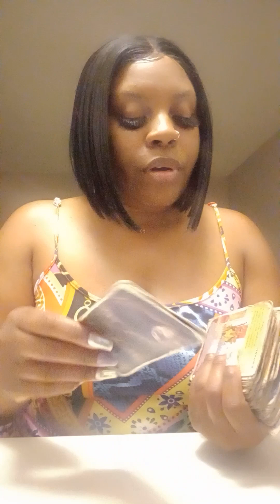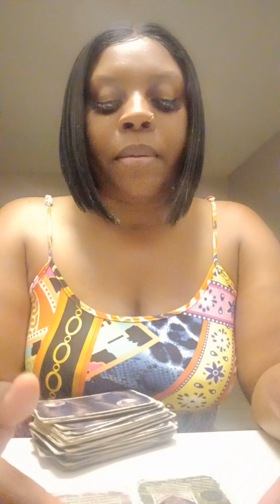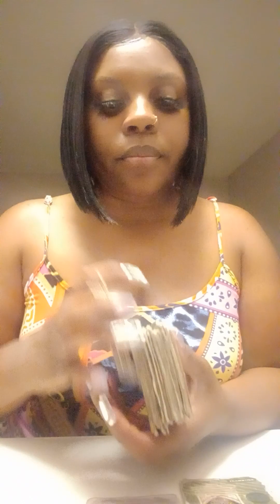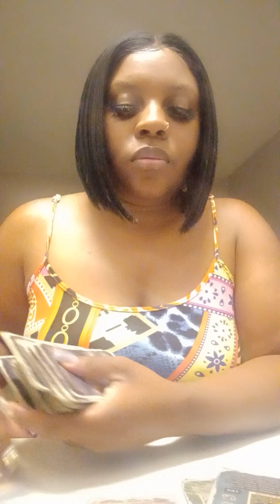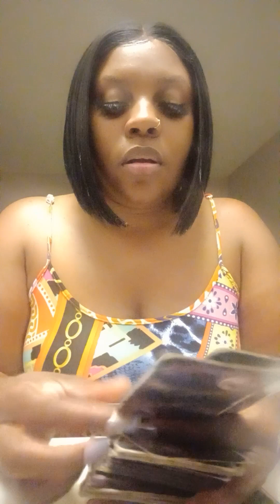Leo: Dey want to stop ur success but the devil is a lair it wont work no weapon formed will prosper!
Shop with me & sip Tarot Tea!

 No refunds!!

2 straight yes or no questions  $32.00
4 card spread $52.00
Love Full read $152.00